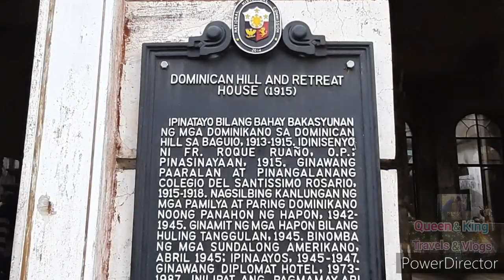DIPLOMAT HOTEL BAGUIO CITY Puntahan ng Mga Turista.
Diplomat Hotel sa Baguio City. Puntahan ng Mga Turista. Tara.Silipin natin.

Diplomat Hotel
Baguio City
Travel Trip